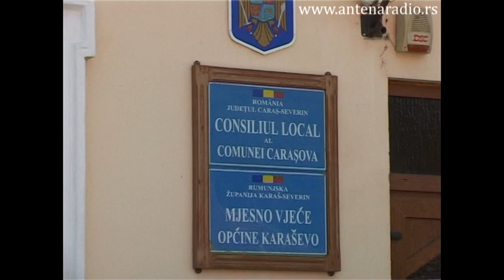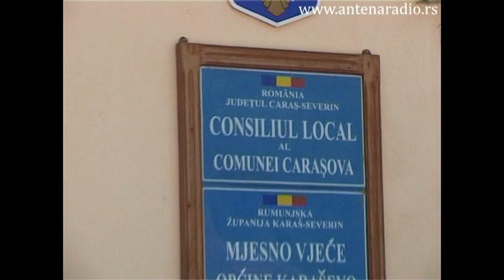Orkestar INTERMEZZO, svadba u Rumuniji - Igranka kod Crkve u centru sela